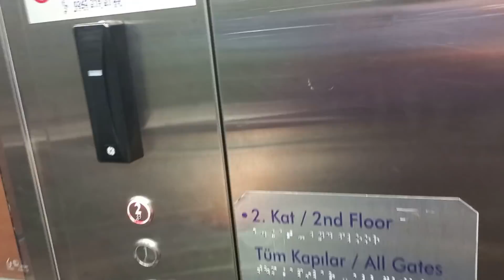Улетаем из Анталии в красивый город М))))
Меня зовут Гульназ, мой младшего сына зовут Осман. На нашем канале  рассказываю о том, как Осман родился с множественными патологиями, как мы справились с некоторыми трудностями. В данный момент мы проживаем в Турции, г.Анталия, Осман получил гражданство и мы продолжаем получать медицинскую помощь от турецких врачей.

🌿 Ютуб могут отключить в России. Для восстановления просмотров вы можете поменять VPN-адрес (например Норвегия).